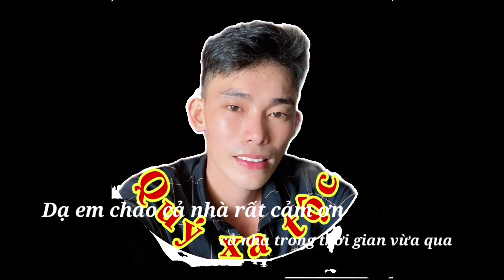Bể Tỷ - Đức Day Thần Kinh Ông Thầy Đã Giúp Chữa Trị Cha Bé Tâm | Quý Xa Tộc